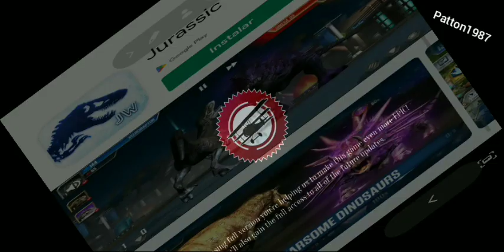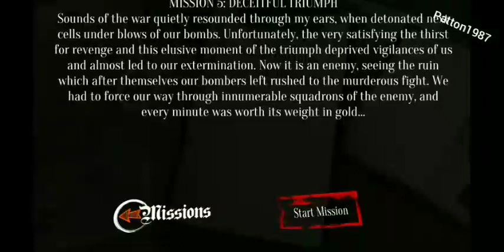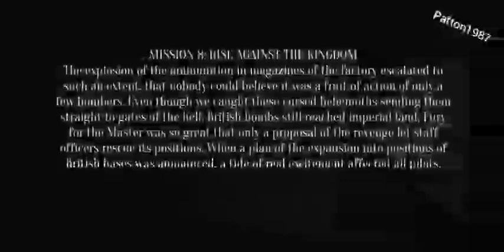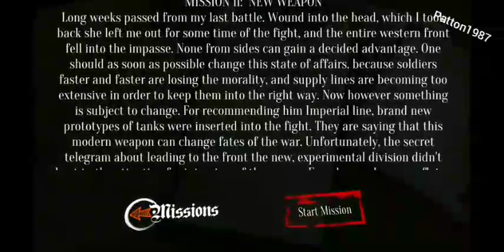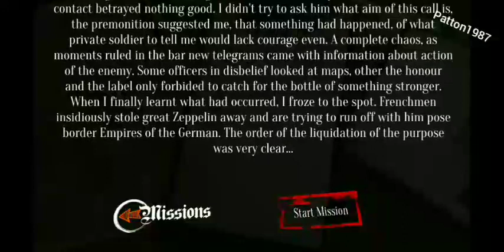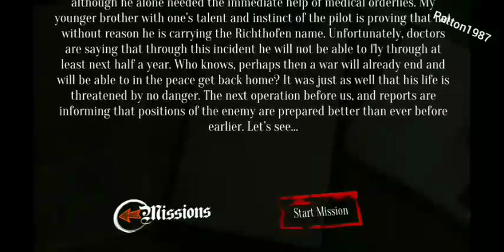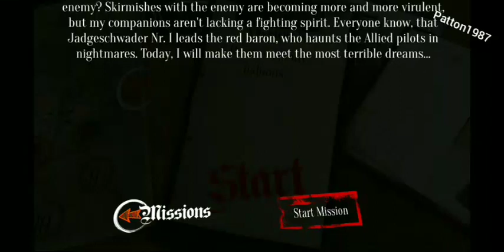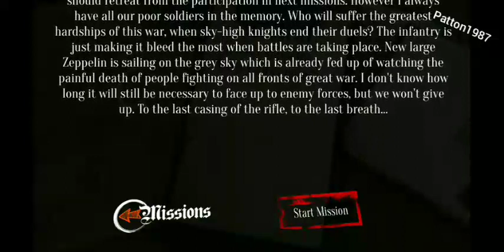Sky Baron War of Planes Missions 1 to 20 War Hero 2023